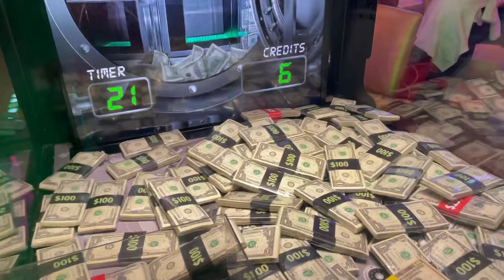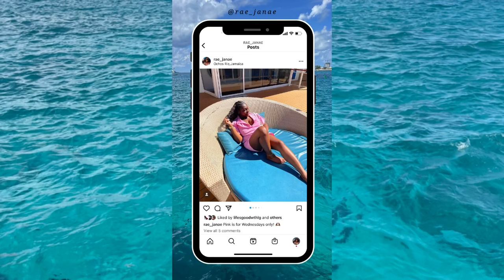TRAVEL VLOG: CRUISE TRIP TO JAMAICA | Pt. 1🇯🇲 🛳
This was the first part of our cruise! Y’all I recommend, it was a 10/10 for me. It will be on the way soon. If you have any questions let me know down below🤞🏾💗